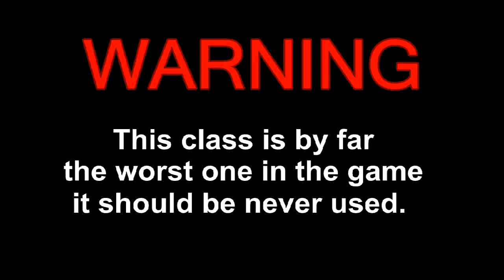Battlefield P4F | Horrible Classes | Ep. 3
By far the worst class ever to use, do not even try it.
G3A4 + Desert M145 scope
No attachments